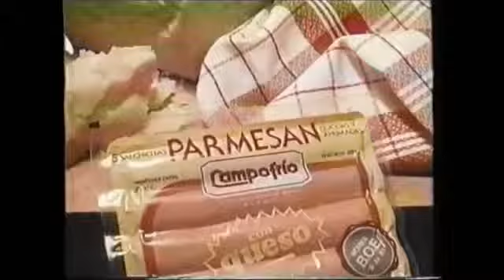Campofrio, salchichas con parmesano - año 1987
Anuncio de salchichas con queso Parmesan de Campofrío del año 1987